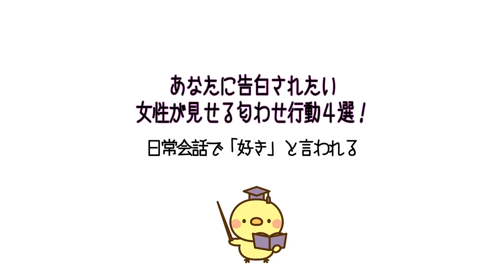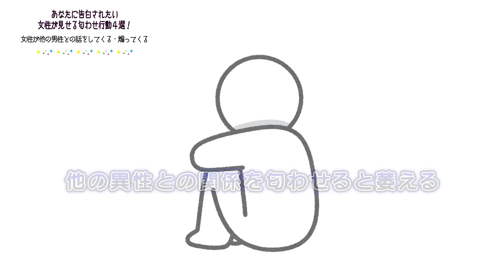あなたに告白されたいからする女の匂わせ行動！告白待ちの女性はこんなアピールをしてます【ゆるーりチャンネル】